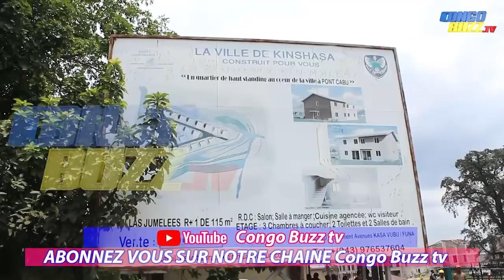SALONGO AU MARCHÉ CENTRAL, LES CORPORATIONS DES VENDEURS À L'UNISSON METTENT LA MAIN À LA PÂTE